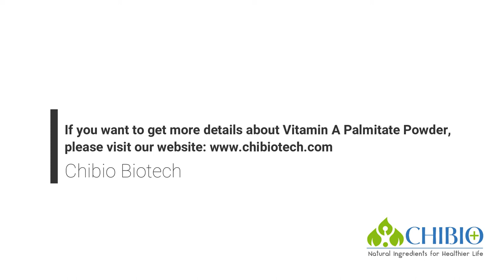13g Vitamin A Palmitate 25K Powder dissolve in 100ml water-Chibio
We filmed and uploaded this video to introduce Vitamin A Palmitate.